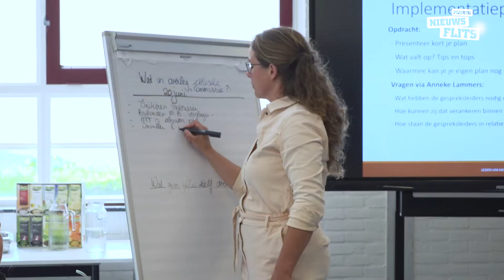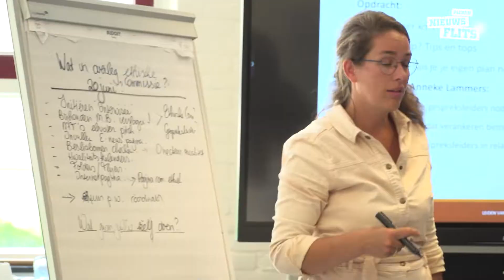Omgaan met morele dilemma's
Wat is een moreel beraad? En hoe, waar en waarvoor vraag je zo'n gesprek aan? Het Multimediateam zocht naar de antwoorden op die vragen - en meer - tijdens de laatste cursusdag van de nieuwe gespreksleiders. Benieuwd? Je ziet het in deze Nieuwsflits.